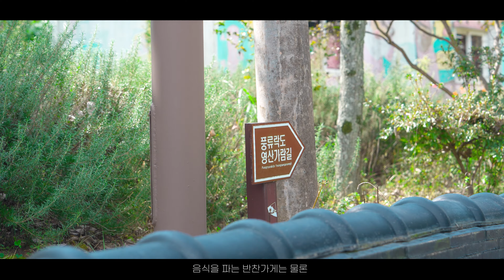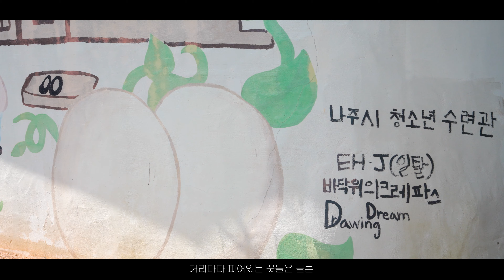전라남도 유기농생태마을 | 이슬촌마을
안녕하세요.!
오늘 소개할 장소는 이슬촌마을    입니다.
구독자님들 항상 감사합니다 : )